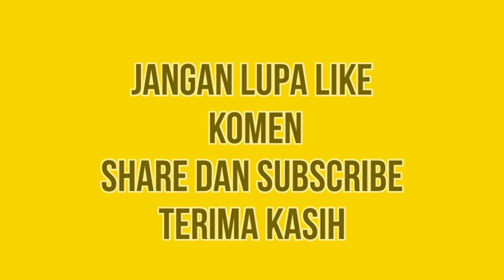PROSES PENJODOHAN LOVEBIRD BEDA WARNA SAMPAI BERTELUR || SUKSES BROW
Proses Penjodohan Burung Lovebird Beda Warna Ino Mm Jantan  dan Move Betina.
Proses Penjodohan Lovebird yang sudah dewasa sudah terpantau birahi, memudahkam kita dalam penjodohan dan gak terlalu lama kita menunggu sampai lovebird kawin dan bertelur.